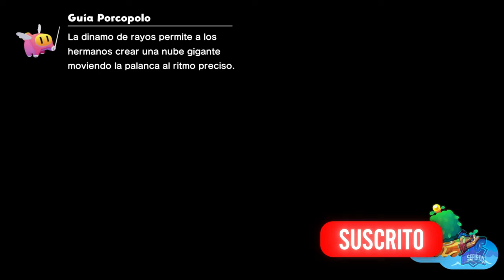Misión: Pasión por los monstruos NIVEL 2 // MARIO & LUIGI: CONEXIÓN FRATERNAL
Misión: Pasión por los monstruos NIVEL 2